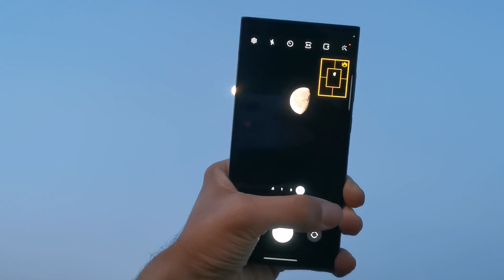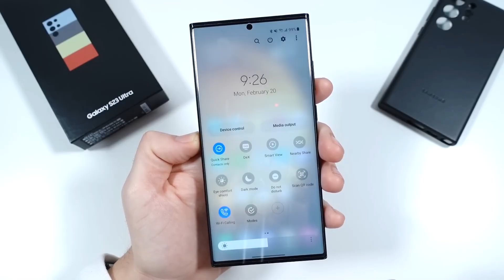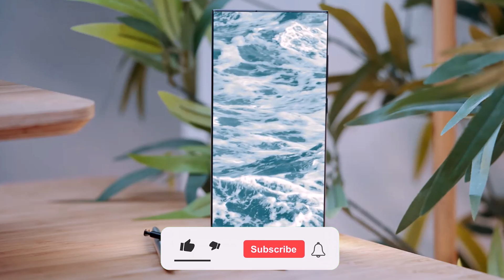Samsung Galaxy S24 Ultra - 600 MEGAPIXELS CAMERA?🤯🔥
Samsung's latest flagship smartphone, the Galaxy S23 Ultra, boasts a cutting-edge 200MP camera sensor that surpasses most other devices on the market. The device's impressive pixel-binning technology further enhances its photographic capabilities. Notably, the Galaxy S23 Ultra is the first phone in the Galaxy lineup to incorporate a 200MP sensor, and it appears that Samsung will continue this trend with the forthcoming Galaxy S24 Ultra.

PEACE!!